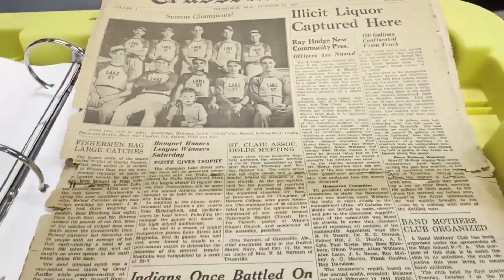Episode 11: Richard Cheek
Former Auburn University and NFL offensive lineman Richard Cheek joins The Writer's Block to talk about glory days on The Plains, being drafted by the Buffalo Bills, his NFL career, the state of football today, and much more.